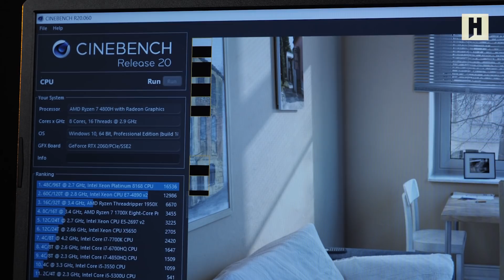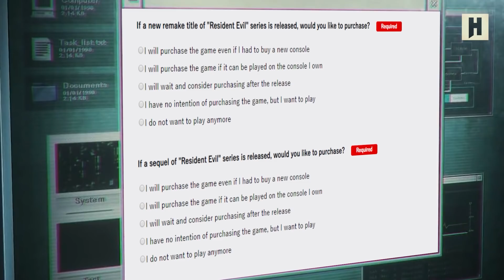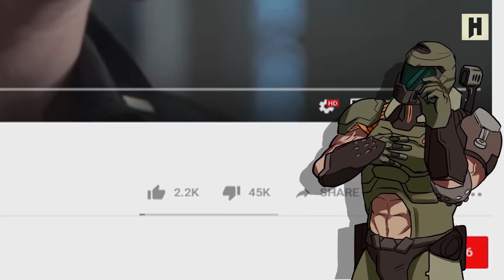ПЛОХИЕ НОВОСТИ Call of Duty не будет? PS5, ремастер Mafia 2 Resident Evil 8 Гарри Поттер в Minecraft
В Мидгар еще пускают! Все туда

Короче говоря, самые плохие новости игровой индустрии с самым хорошим Борисом Репетуром. А вот, что было дальше:

- PlayStation показала геймпад для PS5;
- Четыре новых Modern Warfare, мультиплеер для ремастера - Modern Warfare 2 и перенос перезапуска Black Ops;
- Выйдут ли новые ремейки Resident Evil;
- Это не учебная тревога! Готовится новая экранизация "Дума"!
- Harry Potter выбрал Майнкрафт;
- ВОЗ признала игры благом;
- Ремастер "Мафии 2" и даты проведения Е3 2021;
- Новые рекорды Animal Crossing;